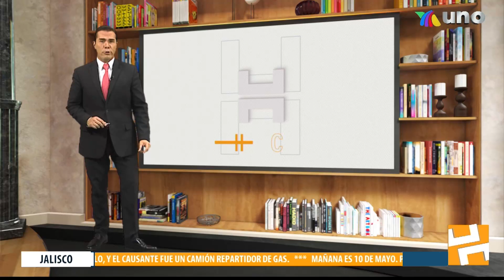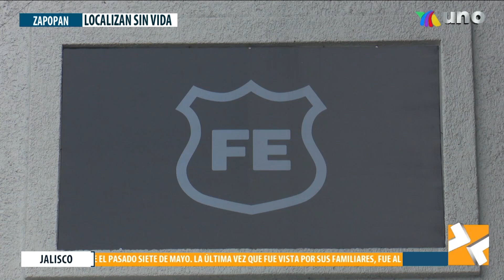María Guadalupe Juárez de 39 años de edad se suma a la lista de mujeres asesinadas en Jalisco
María Guadalupe Juárez de 39 años de edad se suma a la lista de mujeres asesinadas en Jalisco, su cuerpo fue localizado 3 días después en San Francisco Tesistán.
Con información de Juan Carlos Robles